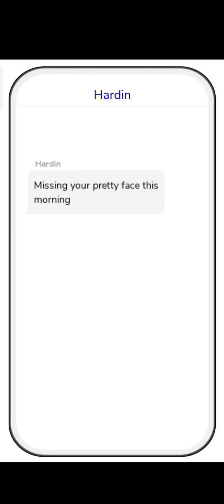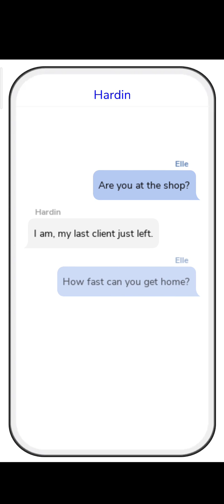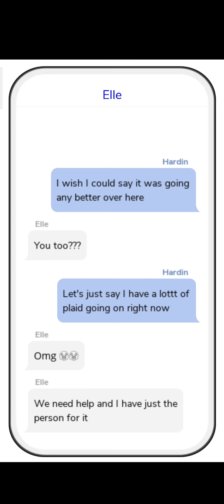ALL GEMS CHOICES 💎 I Never Get Over You - Episode 7